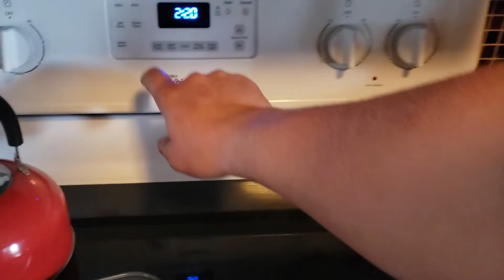Weight update and food